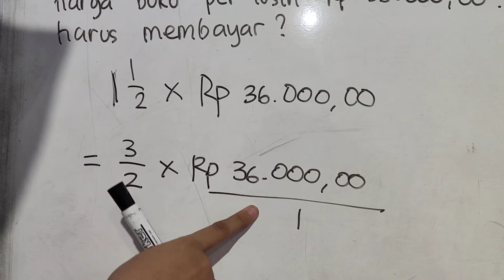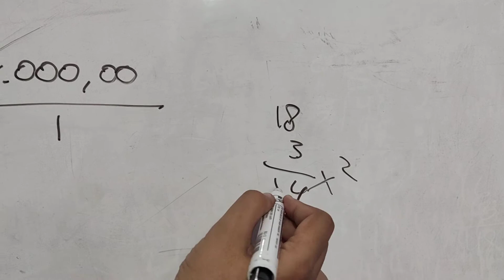Berapa Siti harus membayar buku tulis???